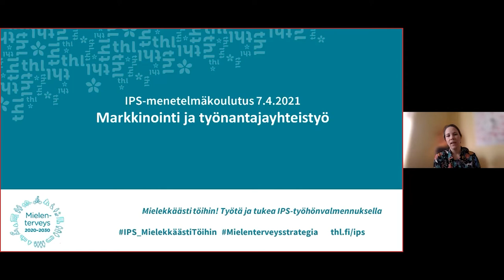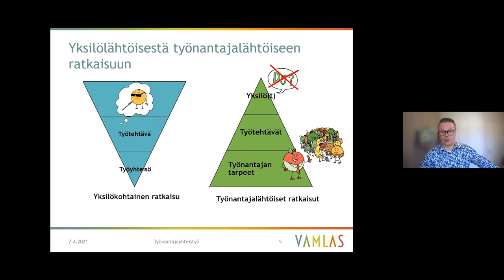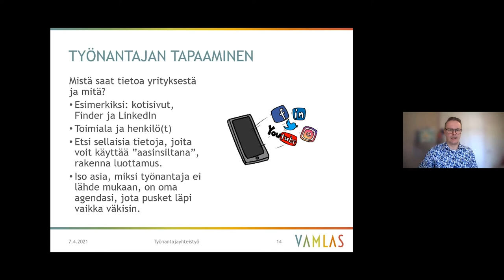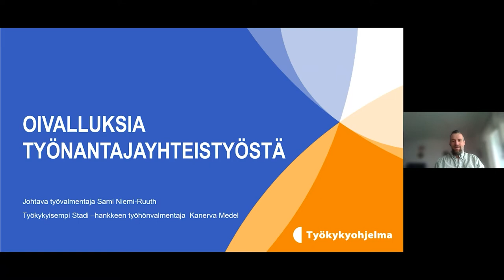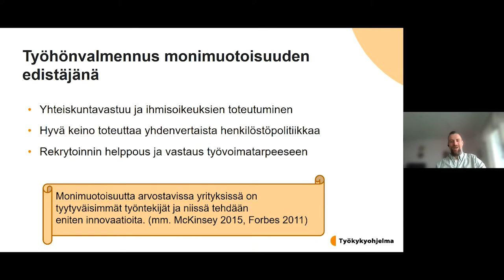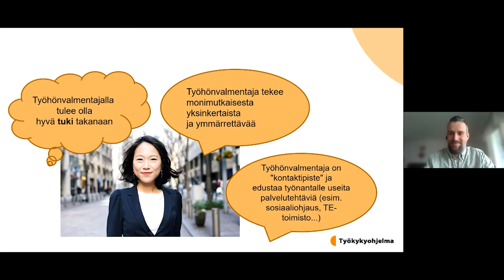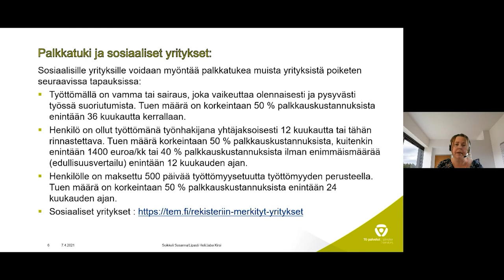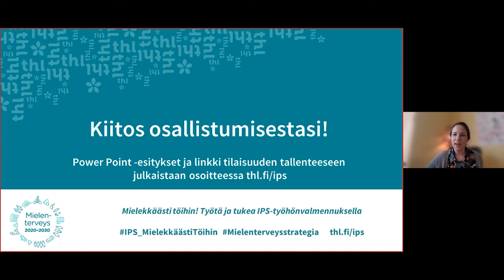IPS-menetelmäkoulutus: Markkinointi ja työnantajayhteistyö -koulutuspäivä 7.4.2021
Kansallista Mielenterveysstrategiaa toteuttava IPS Sijoita ja valmenna! -kehittämishanke (THL) toteuttaa kevään 2021 aikana kuusiosaisen IPS-menetelmäkoulutuksen. IPS (Individual Placement and Support) on näyttöön perustuva ja kansainvälisiä laatukriteerejä noudattava tuetun työllistymisen työhönvalmennuksen toimintamalli. Sen tavoitteena on edistää mielenterveyden häiriöihin sairastuneiden henkilöiden työllistymistä avoimille työmarkkinoille.

Menetelmäkoulutus on suunnattu sekä alueellisille IPS-kokeiluille, Työkykyohjelman Tuetun työllistymisen menetelmät -toimenpidekokonaisuuden hankkeille että laajemmalle yleisölle.

Video on tekstitetty suomeksi. Tekstityksen saat näkyviin/pois klikkaamalla videon alalaidasta tekstityskuvaketta.